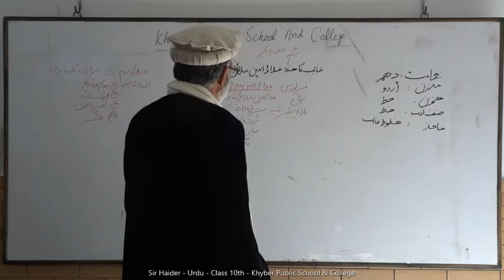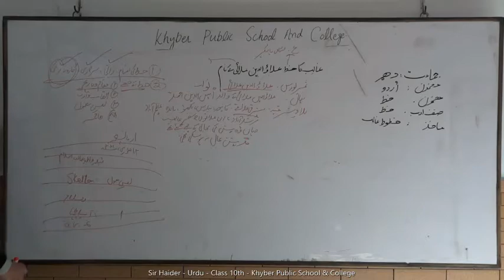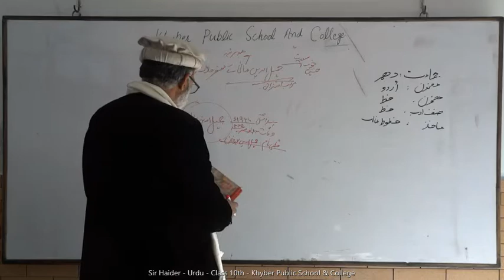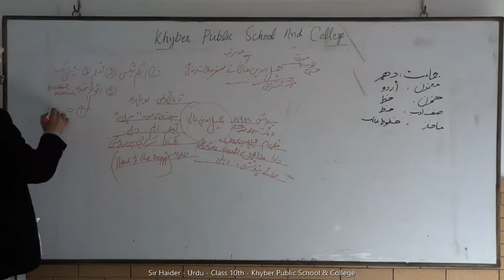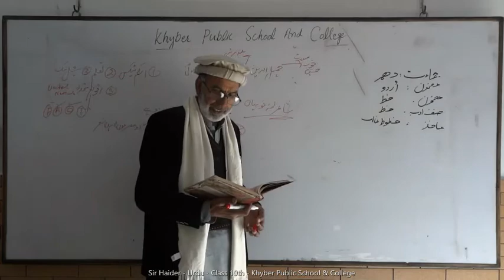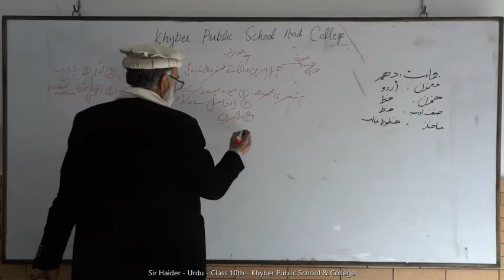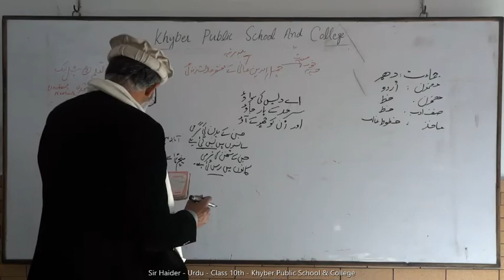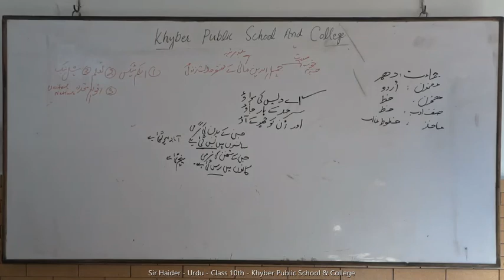Urdu | Lecture 38 | Class 10th